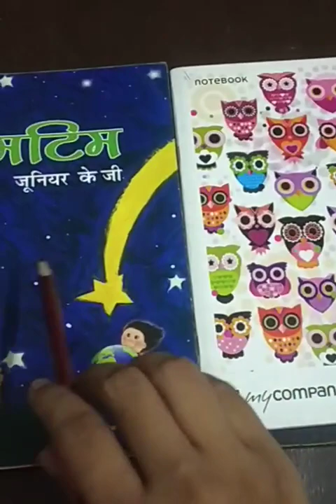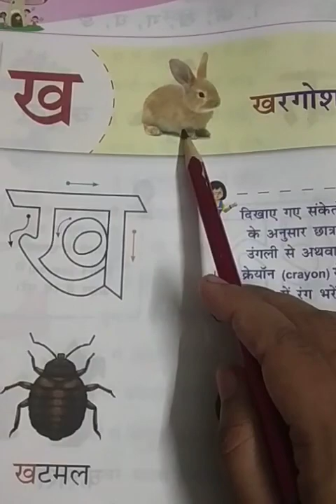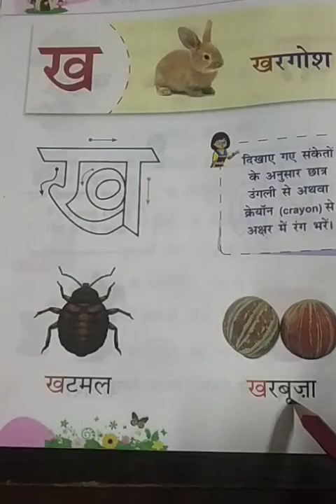L.KG. Hindi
Vyanjan क and ख